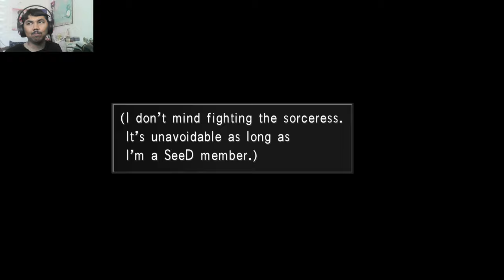THE BEGINNING OF SQUALL & RINOA'S RELATIONSHIP | AJ PLAYS: Final Fantasy VIII Remastered - Part 5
Here's Part 5 of my playthrough of Final Fantasy VIII Remastered.

Timestamp
0:00 Opening
0:13 Secret of Balamb Garden
38:03 MD Level
45:16 Oilboyles Boss Fight
48:47 End of Oilboyles Boss Fight
56:57 Taking Rinoa on a tour
1:03:22 Confronting NORG
1:11:02 NORG Boss Fight
1:25:38 End of NORG Boss Fight
1:35:57 Ellone
1:39:42 Fisherman Horizon
1:51:12 Meeting the FH Mayor
1:53:25 Galbadia invades FH
1:57:38 Iron Clad (BGH251F2) 2nd Boss Fight
2:05:45 End of Iron Clad (BGH251F2) 2nd Boss Fight
2:10:40 Comforting Selphie
2:13:54 Squall's "promotion"
2:17:04 Choosing instruments for the next "date"
2:21:18 A "date" with Rinoa

Final Fantasy VIII Remastered is the remastered version of Final Fantasy VIII which was released in September 2019. The remaster, which features high definition graphics and improved character models, was produced in collaboration with Dotemu and Access Games, and was released on Nintendo Switch, PlayStation 4, Xbox One, and on PC.